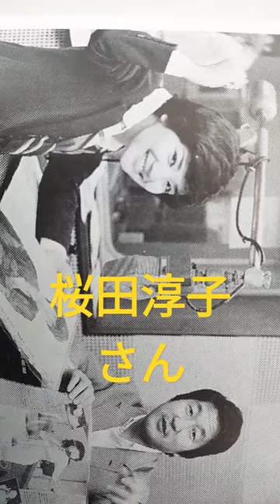【145.懐かしアイドル】桜田淳子さんは・・・元気ハツラツなアイドルでした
80年代？70年代？
ともかく、大人気だったのは間違いないわけです。

【桜田淳子】さん。

今はマスコミに出ることはありませんが、昔はよかった・・・と、聞いてます(笑)